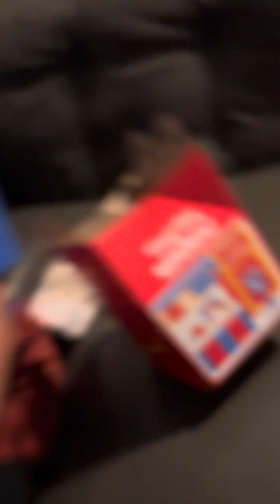Zayne reviews the new McDonalds Crocs